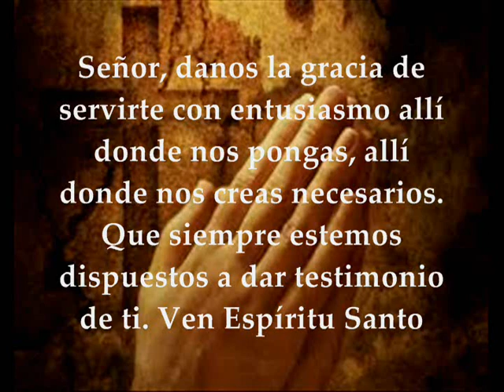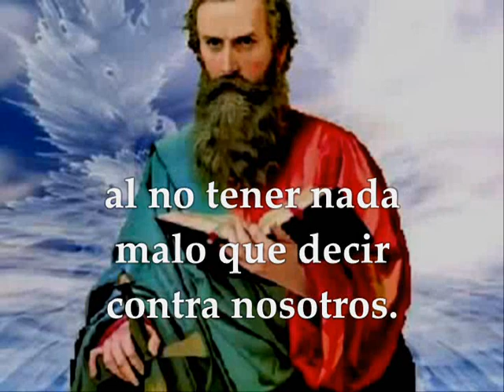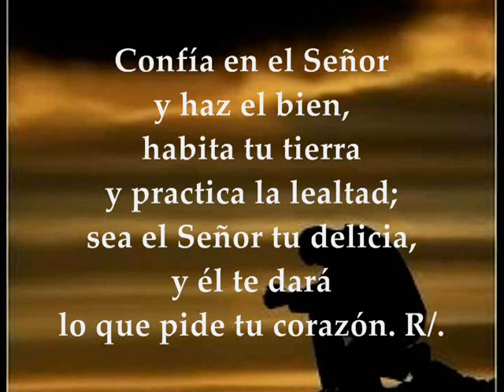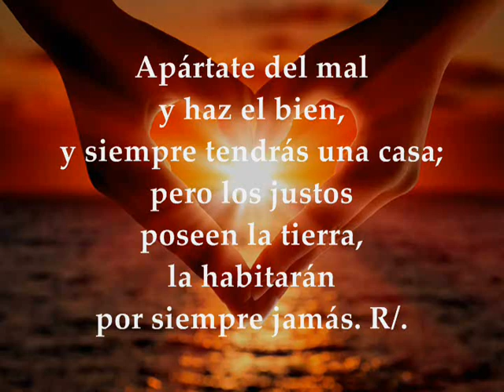Evangelio Lecturas Eucaristía Martes 10 de Noviembre de 2020 Lucas 17,7-10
Audio vídeo Lecturas y Evangelio Eucaristía MARTES 10 DE NOVIEMBRE DE 2020 MARTES SEMANA XXXII TIEMPO ORDINARIO CICLO A Primera Lectura: De la carta del apóstol san pablo a Tito 2,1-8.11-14 Salmo 36,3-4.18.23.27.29 R/. El Señor es quien salva a los justos Evangelio según San Lucas 17,7-10 Lecturas del Martes de la 32ª semana del Tiempo Ordinario
PRIMERA LECTURA
Llevemos una vida religiosa, aguardando la dicha que esperamos: la aparición del Dios y Salvador nuestro, Jesucristo
Lectura de la carta del apóstol san Pablo a Tito 2,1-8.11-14
Querido hermano:
Habla de lo que es conforme a la sana doctrina. Que los ancianos sean sobrios, respetables, sensatos, sanos en la fe, en el amor y en la paciencia.
Las ancianas, igualmente, sean, en su comportamiento, como conviene a personas religiosas; no sean calumniadoras, ni se envicien con el vino; sean maestras del bien, que inspiren buenos principios a las jóvenes, enseñándoles a amar a los maridos y a sus hijos, a ser sensatas, puras, a cuidar de la casa, a ser bondadosas y sumisas a los maridos, para que la palabra de Dios no sea maldecida.
A los jóvenes, exhórtalos también a que sean sensatos. Muéstrate en todo como un modelo de buena conducta; en la enseñanza sé íntegro y grave, irreprochable en la sana doctrina, a fin de que los adversarios sientan vergüenza al no poder decir nada malo de nosotros.
Pues se ha manifestado la gracia de Dios, que trae la salvación para todos los hombres, enseñándonos a que, renunciando a la impiedad y a los deseos mundanos, llevemos ya desde ahora una vida sobria, justa y piadosa aguardando la dicha que esperamos y la manifestación de la gloria del gran Dios y Salvador nuestro, Jesucristo, el cual se entregó por nosotros para rescatarnos de toda iniquidad y purificar para sí un pueblo de su propiedad, dedicado enteramente a las buenas obras.
SALMO RESPONSORIAL
Salmo 36,3-4.18y23.27y29
R/. El Señor es quien salva a los justos.
Confía en el Señor y haz el bien,
habita tu tierra y reposarás en ella en fidelidad
sea el Señor tu delicia,
y él te dará lo que pide tu corazón. R/.
El Señor vela por los días de los buenos,
y su herencia durará siempre.
El Señor asegura los pasos del hombre,
se complace en sus caminos. R/.
Apártate del mal y haz el bien,
y siempre tendrás una casa;
pero los justos poseen la tierra,
la habitarán por siempre jamás. R/.
EVANGELIO
Somos unos pobres siervos, hemos hecho lo que teníamos que hacer
En aquel tiempo, dijo el Señor:
-«Quien de vosotros, si tiene un criado labrando o pastoreando; le dice cuando vuelve del campo:
“En seguida, ven y ponte a la mesa”?
¿No le diréis más bien:
“Prepárame de cenar, cíñete y sírveme mientras como y bebo, y después comerás y beberás tú”?
¿Acaso tenéis que estar agradecidos al criado porque ha hecho lo mandado? Lo mismo vosotros: Cuando hayáis hecho todo lo que se os ha mandado, decid:
“Somos siervos inútiles, hemos hecho lo que teníamos que hacer”.